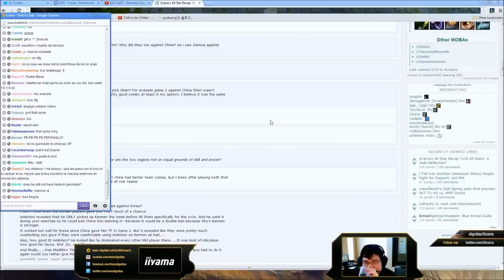Scarra - Akali vs Nidalee Mid (Challenger Tier)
Scarra playing as Akali vs Nidalee.